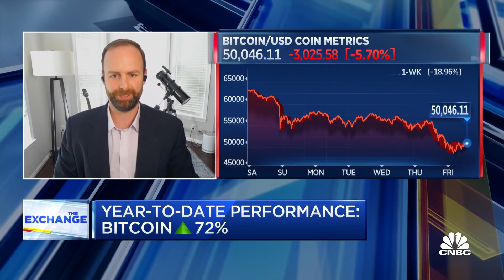Bitcoin sells off on capital gains and regulation fears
Emily Parker of Coindesk TV and Ryan Selkis, Messari CEO, discuss what could be behind the cryptocurrency sell-off, including fears of regulation and concerns over an increase in capital gains taxes.